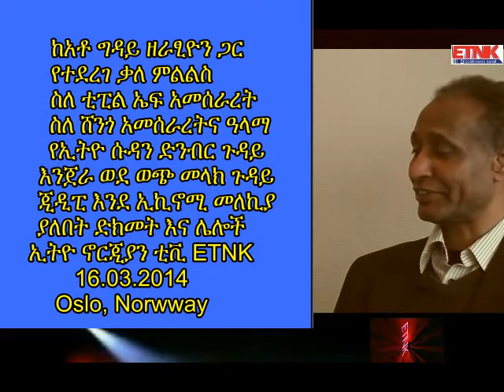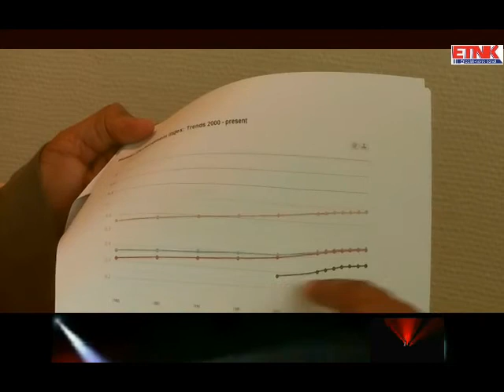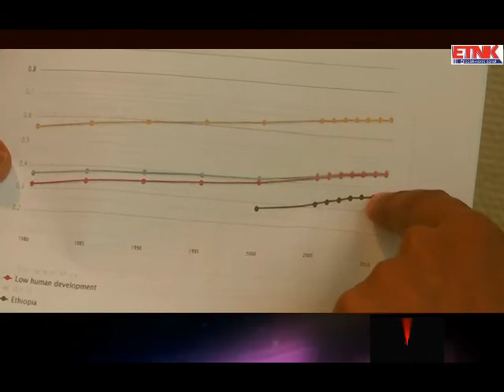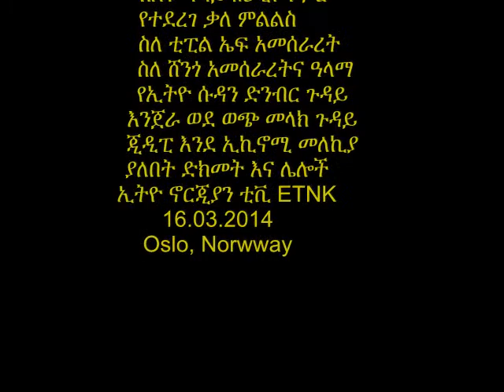Interview With Ato Giday Zerastion ETNK Oslo Norway 16 03 2014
ከአቶ ግዳይ ዘራፂዮን ጋር የተደረገ ቃለ ምልልስ, ስለ ቲፒል ኣኤፍ አመሰራረት, ስለ ሸንጎ አመሰራረትና  ዓላማ
የኢትዮ ሱዳን ድንብር ጉዳይ, እንጀራ ወደ ወጭ መላክ ጉዳይ, ጂዲፒ እንደ ኢኪኖሚ መለኪያ ያለበት ድክመት, እና ሌሎች
ኢትዮ ኖ ርጂያን ቲቪ ETNK, 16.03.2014